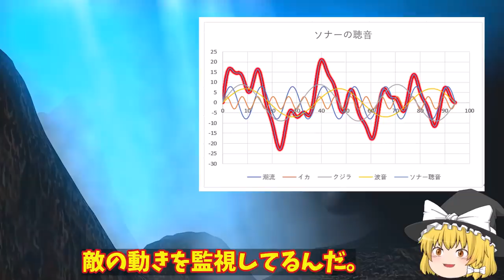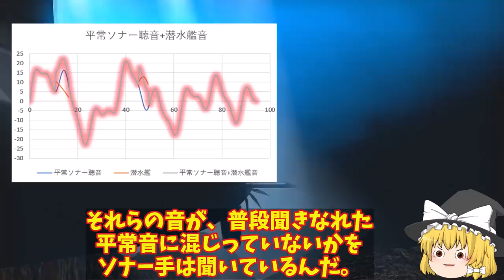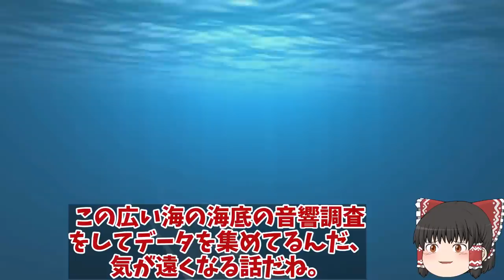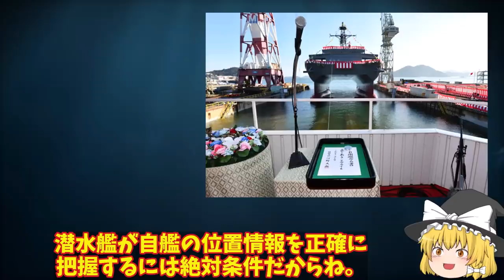海自最新鋭潜水艦の機動力は最強に！最新鋭ソナーの開発へ着手もソナーの役割には裏の使い方も？【ゆっくり解説・軍事News】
引用・転載「出典：海上自衛隊ホームページ」
引用・転載「出典：航空自衛隊ホームページ」
引用・転載「出典：陸上自衛隊ホームページ」